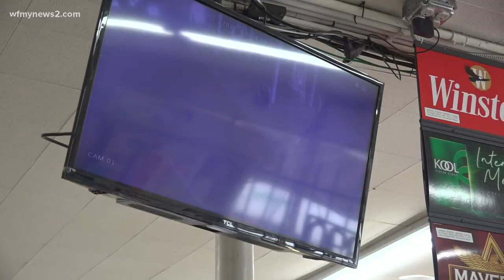Surveillance video shows 400 gallons of gas being stolen from High Point station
With the average price of gas at $4/gallon these days, it appears crooks are getting creative.

"Nothing like this has ever happened," Hardik Patel said.

Patel owns the Bizzy Bee Grocery and BP gas station on North Main Street in High Point. Police are investigating after someone stole 400 gallons of gas late Monday night after the store was closed.